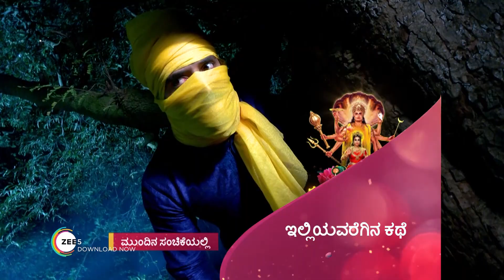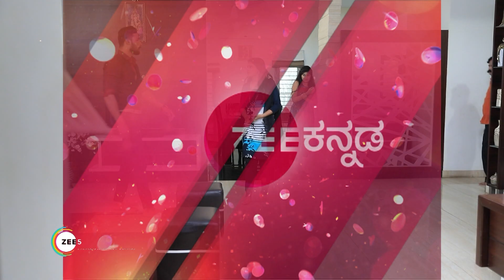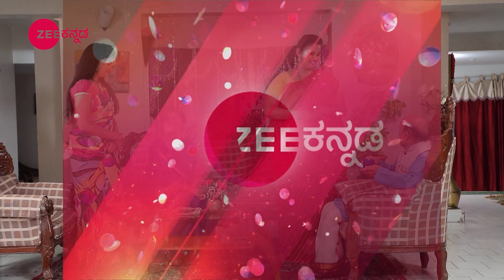Naagini - Webisode - 693 - Deepika Das - Zee Kannada